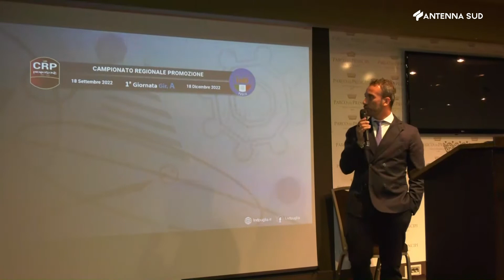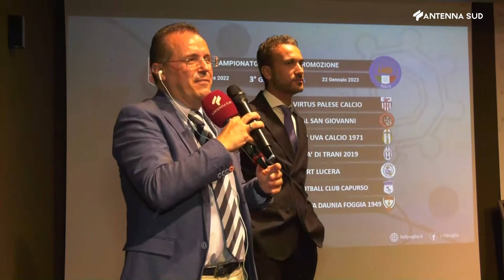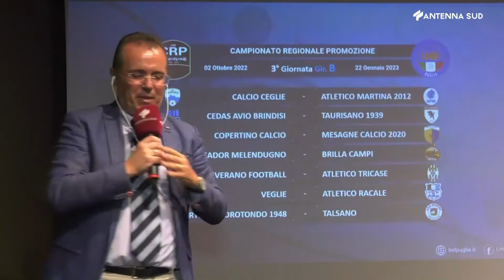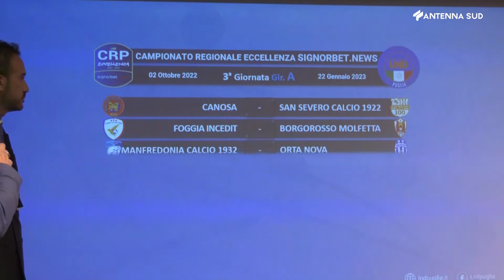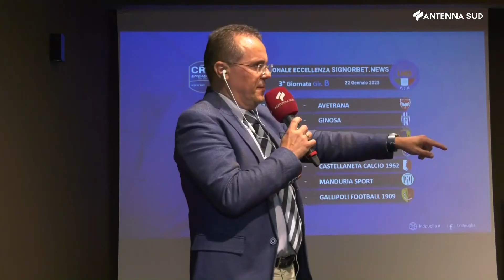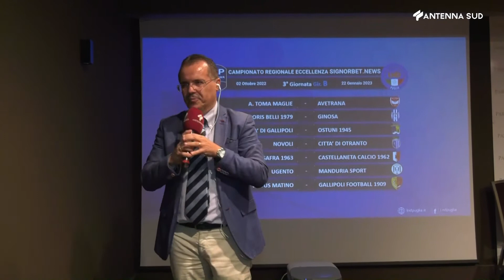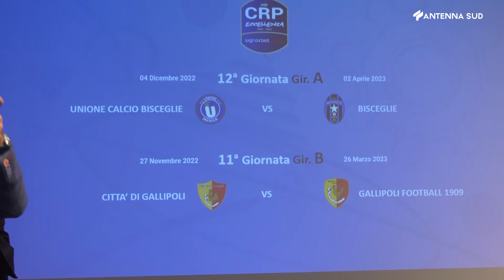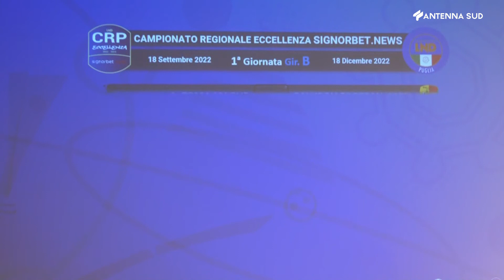Presentazione Calendari di Eccellenza e Promozione Puglia 2022-2023